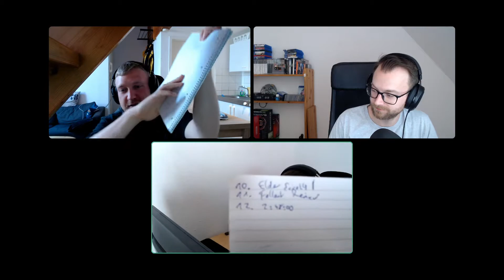bytesized Podcast Folge 100: Herzlichen Glückwunsch an uns Drei